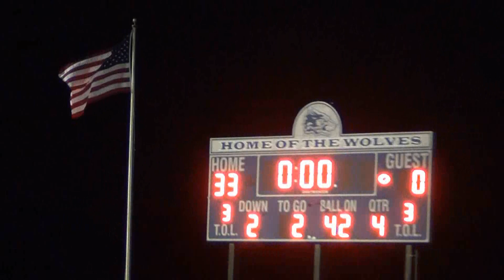Oswego East High School (OEHS): 09-06-13, Marching Band-Football Home Opener, Senior Night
We Will Rock You" single by Queen
From the album News of the World, released 10-7-77
Label: EMI (UK), Elektra (US)
Producers: Queen, assisted by Mike Stone
Writer: Brian May
Genre: Hard Rock, Arena Rock

"Sweet Child O' Mine" single by Guns N Roses
From the album Appetite for Destruction, released 8-17-88
Label: Geffen
Producers: Mike Clink
Writers: Axl Rose, Slash, Izzy Stradlin, Duff McKagan, Steven Adler
Genre: Hard Rock

"Tear the Roof Off the Sucker (Give Up the Funk)" single by Parliament
From the album Mothership Connection, released April 1976
Label: Casablanca
Producers: George Clinton
Writers: Jerome Brailey, George Clinton, Bootsy Collins
Genre: Funk

"Crazy Train" single by Ozzy Osbourne
From the album Blizzard of Ozz, released 9-20-80
Label: Jet, Epic
Producers: Randy Rhoads, Bob Daisley, Lee Kerslake
Writers: Ozzy Osbourne, Randy Rhoads, Bob Daisley
Genre: Heavy Metal
"Crazy Train" Iron Horse cover of Ozzy Osbourne
From the album Black & Bluegrass, A Tribute to Ozzy Osbourne, released 3-9-04

"Don't Stop Believing" single by Journey
From the album Escape, released 10-6-81
Label: Columbia
Producers: Kevin Elson, Mike Stone
Writers: Jonathan Cain, Steve Perry, Neal Schon
Genre: Rock

"Don't Drop That Thun Thun" single by Finatticz
released 6-18-12
Label: 2012 Entertainment One
Producer: Finatticz
Genre: Hip Hop

"Party Rock Anthem" single by LMFAO
From the album Sorry for Party Rocking, released 1-25-11
Label: will.i.am, Cherrytree, Interscope, Panther Records
Producers: Redfoo, GoonRock
Writers: Stefan Gordy, Skyler Gordy, Jamahl Listenbee, Peter Schroeder
Genre: Dance-Pop, Electro House, Acid House